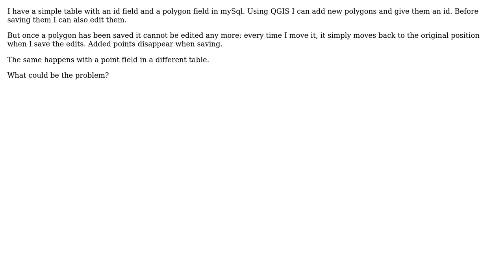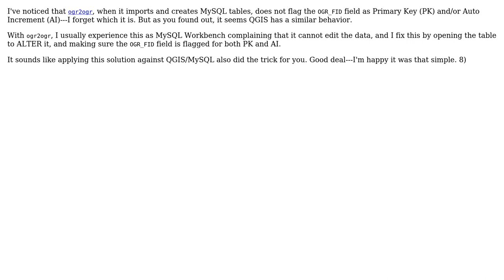GIS: Why can't I edit polygons once they have been saved to MySQL?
With thanks & praise to God, and with thanks to the many people who have made this project possible! | Content (except music & images) licensed under CC BY-SA | Music | Images & others | With thanks to user underdark user elrobis user Alex and the Stack Exchange Network Trademarks are property of their respective owners. You are responsible for your own actions.